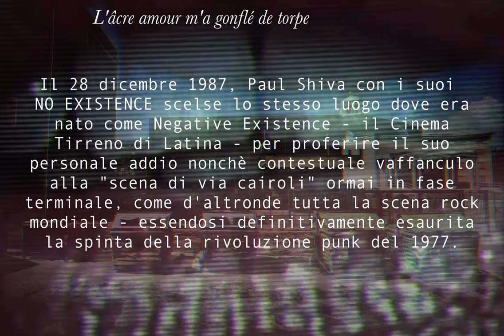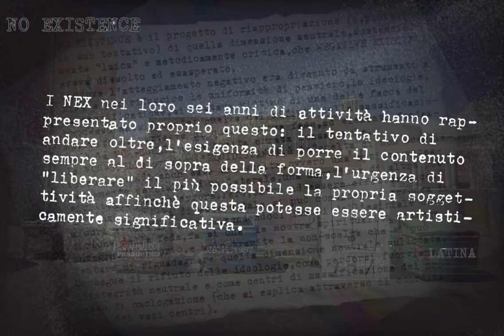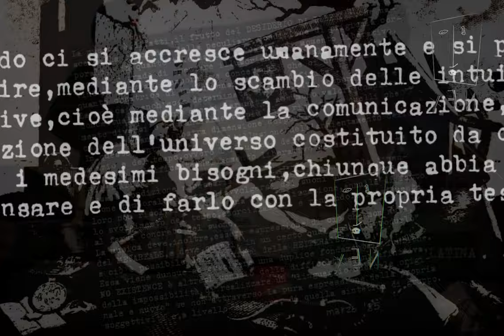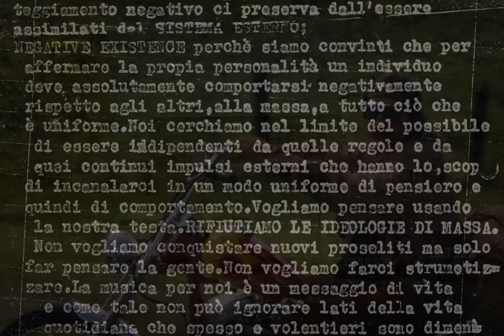No Existence Pêle-Mêle The Bathos Atto Primo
The Bathos - ATTO PRIMO: “Pele-Mele” Live Off 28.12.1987 Cinema Tirreno Latina
Era il 28 dicembre 1987, Paul Shiva con i suoi noexistence sceglieva lo stesso luogo dove era nato come negativeexistence - il Cinema Tirreno di Latina - per proferire il suo personale addio nonchè contestuale vaffanculo di cuore alla "scena di via cairoli" ormai in fase terminale, come d'altronde tutta la scena rock mondiale, essendosi definitivamente esaurita la spinta della rivoluzione punk del 1977.
Si entrava in un'epoca di revival e di reflusso (anche gastrico, purtroppo) vedi senzabenza.
Quel giorno gli organizzatori e gli astanti, tutti personaggi della prima ora della nuova scena rock di Latina, provarono ad interrompere l'esibizione dei NO EXISTENCE per far salire sul palco prima del tempo il gruppo successivo in quanto "sta a rompe' il cazzo" ma questa volta non come 5 anni prima ad un pubblico di metallari (clicca qui per quell'altra NON storia - quindi risultato piuttosto scontato da ottenere - viceversa proprio a quelli che erano i fautori e gli autori del nuovo rock di Latina: l'AVANGUARDIA!!!
Quell'avanguardia che ormai si era bevuta il cervello residuo e quella sera i NO EXISTENCE e Paul Shiva lo resero finalmente evidente.
Quel concerto non terminò - come quello del 1982 - con "il cazzo ve l'abbiamo rotto?" ma con un addio a quella mandria ormai inanemente brulicante nella vacuità della sua palude mentale.
Per la VERA storia della scena del nuovo rock di Latina dai Neon fino alla insulsa pop band (millantatasi come punk) denominata senzabenza clicca qui
Per leggere "Anexistenza ed Altre Non Storie" versione cartacea potete cliccate qui